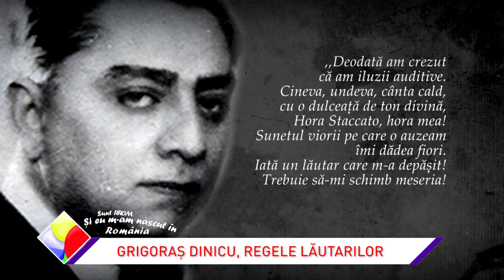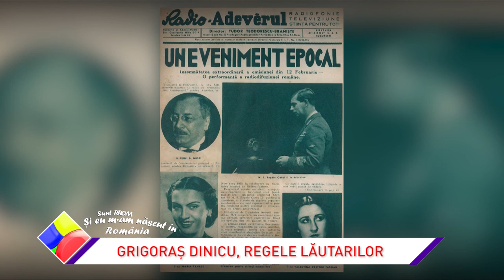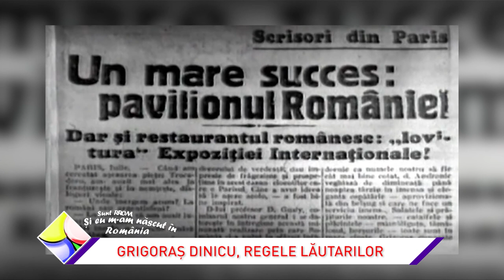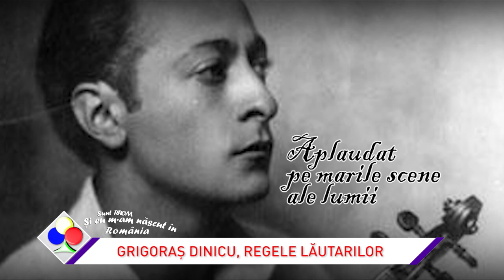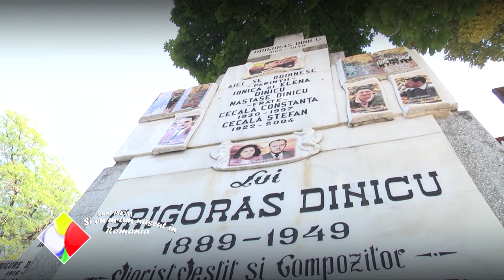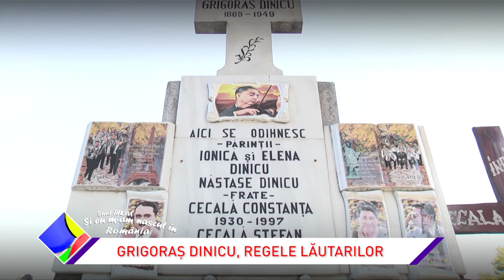Urmăriți un reportaj marca "Si eu m-am născut in România"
Astăzi, 3 aprilie, se împlinesc 128 de ani de la nașterea lui Grigoraș Dinicu, excepțional violonist, care s-a remarcat în perioada interbelică prin originalitatea interpretării vechilor partituri ale muzicii lăutărești, dar și prin tehnica instrumentală strălucitoare, calități care i-au adus faima pe plan mondial.